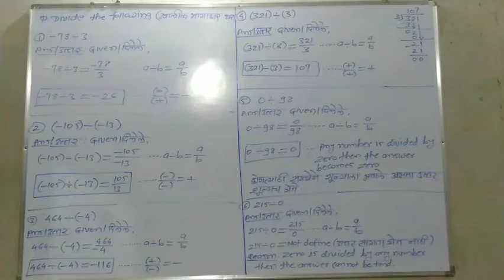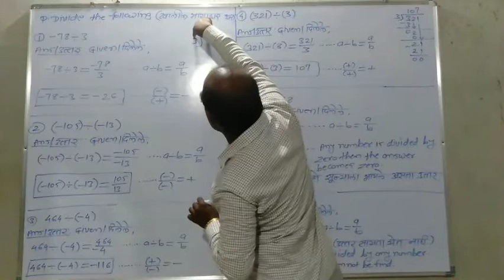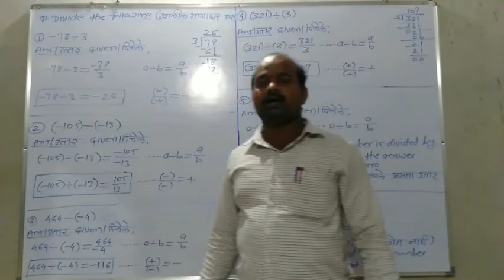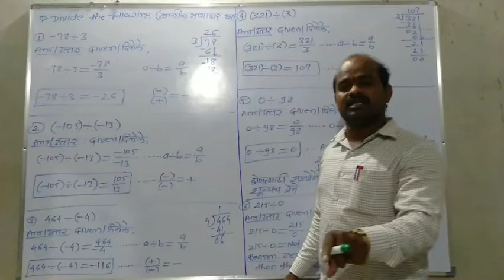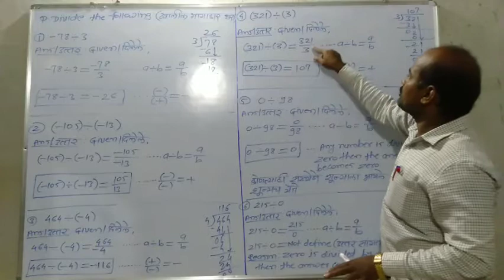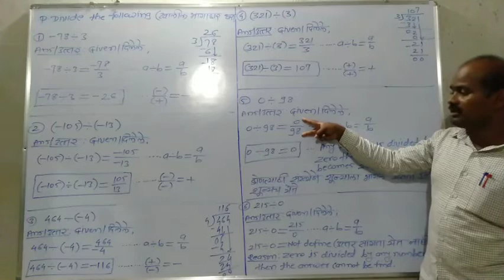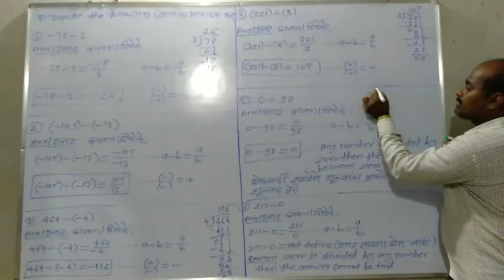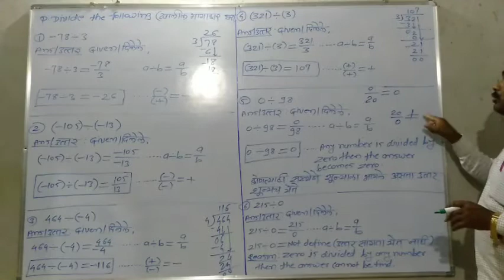इ.7वी.गणित: पूर्णांक संख्येचा गुणाकार व भागाकार,भाग-3